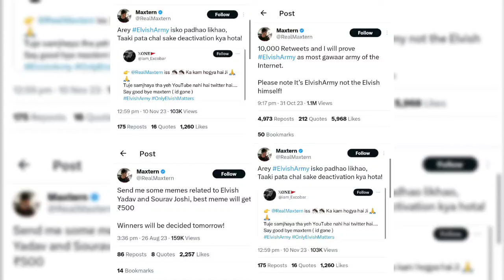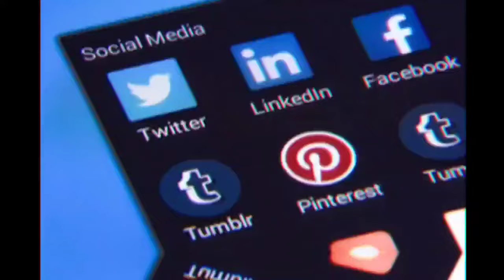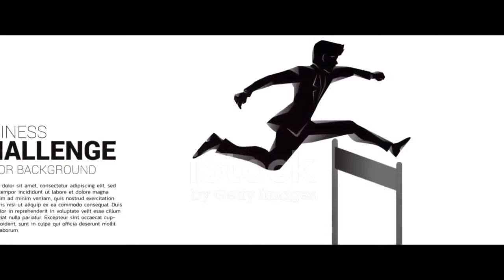Why Celebrities Should Stay Neutral? !!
Timecodes:-
00:00- controversy explained
00:40- Topic